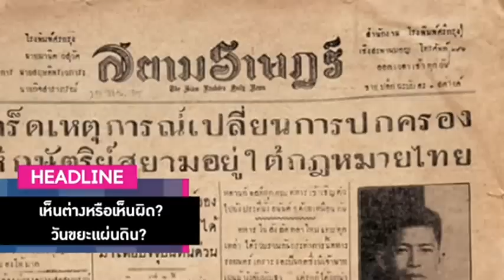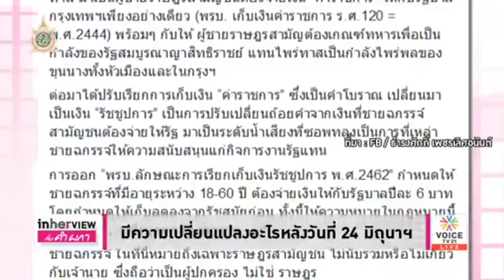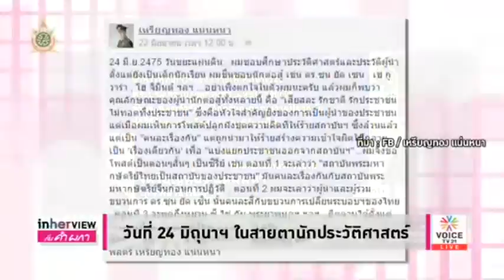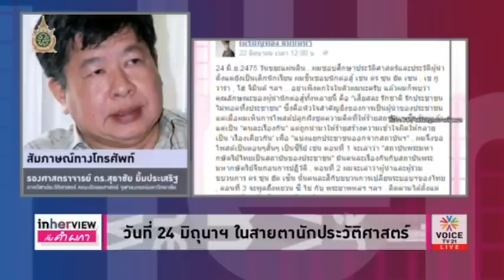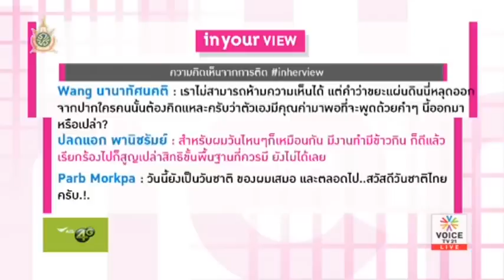In Her View 'อย่าดูเบาขยะ อาจทำให้เผด็จการอุดตันได้'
รายการ In Her View ประจำวันที่  24  มิถุนายน 2559 Voice TV

“การช่วงชิงความหมายของอดีตเป็นเรื่องธรรมดาของทุกสังคม ความหมายของวันที่ 24 มิถุนายน 2475 ของไทยก็เป็นหนึ่งในเหตุการณ์อดีตที่อยู่ในสมรภูมิแห่งการช่วงชิงความหมายและความทรงจำ เราพึงตระหนักอยู่เสมอว่า ความจริงไม่รับประกันชัยชนะในสมรภูมินี้เสมอไป”มาร่วมวิเคราะห์สังคมผ่านประเด็นนี้กับ คำ ผกา ใน in her view
-  มีความเปลี่ยนแปลงอะไรหลังวันที่ 24 มิถุนาฯ
-  วันที่ 24 มิถุนาฯ ในสายตานักประวัติศาสตร์
-  รับได้หรือไม่ทัศนะ 24 มิถุนา 2475 คือวันขยะแผ่นดิน?